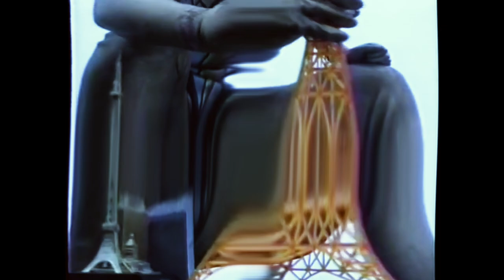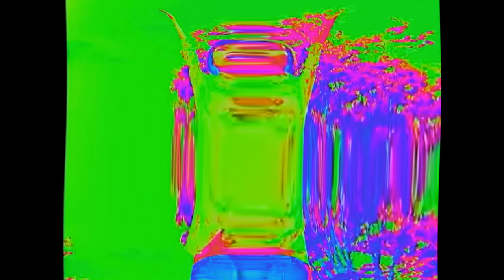monotron by djsiksika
Exploring the gritty analog sounds of the Korg Monotron, paired with clips from the indie film 'Megabeast.' A unique journey into experimental music and DIY cinema.